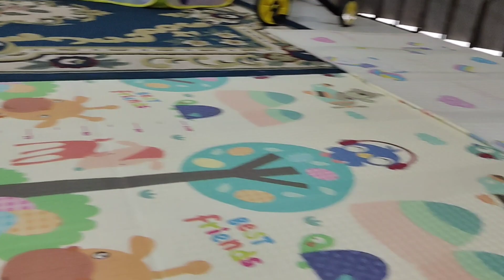Helicopter, Airplane, Mixer Truck, Excavator, Garbage Truck, Fire Rescue, Police Car, Tayo Toys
playground mini, kolam keluarga, kolam pribadi, kolam mini
Mandi bola, kolam bola, bola warna warni, kolam penuh bola, ball bath, ball poll, colorful balls
Playground mini, playground, playing, colorful balloons.